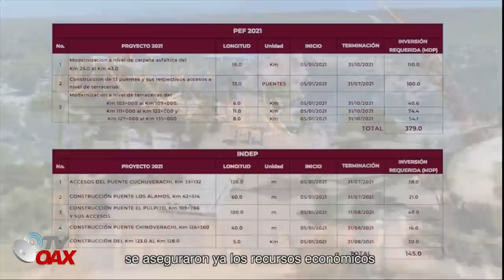AMLO Inaugura y supervisa Obras en Bavispe Sonora, Kenny Miller derrama lagrimas por obras de AMLO.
Grandes obras construye el Presidente de Mexico en Bavispe Sonora,Mex. Dentro de todas las obras que estan en proceso de construccion instalaran una antena de telefonia celular.

Apoyanos con un like en Nuestros Videos.